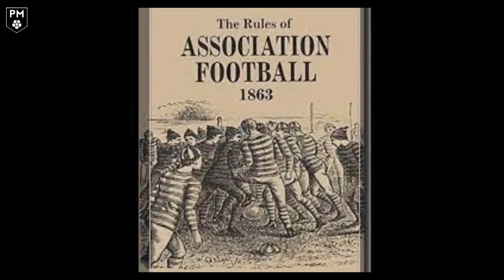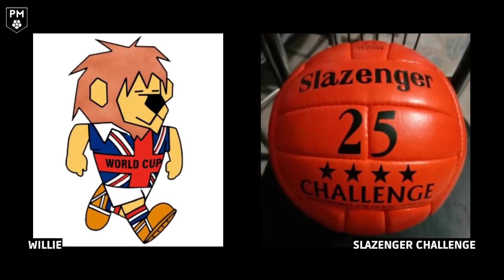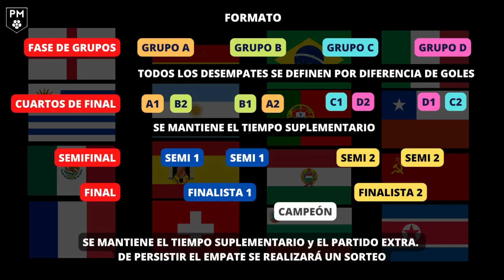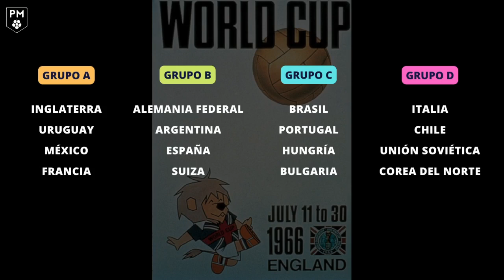Mundial de escándalo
CAPÍTULO 10 | INGLATERRA1966 - EL GOL FANTASMA

CAMPEÓN: INGLATERRA
FINALISTA
TERCER PUESTO
CUARTO PUESTO

GOLEADORES:

- Eusebio (Portugal) - 9 goles
- Helmut Haller (Alemania Federal) - 6 goles
- Geoff Hurst (Inglaterra) - 4 goles

CANTIDAD DE GOLES TOTALES: 89 (2.78 por partido)
PARTICIPANTES: 16
PARTIDOS: 32

Si lees esta información, escribime en los comentarios "Gol Fantasma"

ESTADIOS - SEDES:
- Villa Park - Birmingham
- Goodison Park - Liverpool
- Wembley - Londres
- White City - Londres
- Old Trafford - Manchester
- Ayresome Park - Middlesbrough
- Hillsborough - Sheffield
- Roker Park - Sunderland

POSICIONES FINALES:
1 INGLATERRA
2
3
4 Unión Soviética
5
6
7
8 Corea del Norte
9
10
11
12
13
13
15
16

Muchas gracias

|| CONTACTO ||
|| LIBRO - OBDULIO SON LOS PADRES ||
Formato clásico
Formato digital

Intro - Stellar Wind - Unicorn Heads